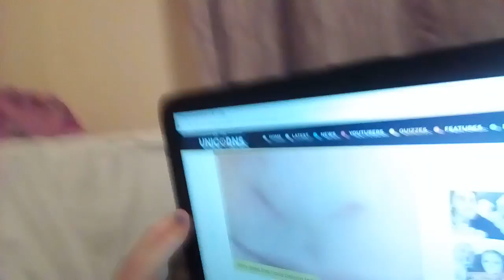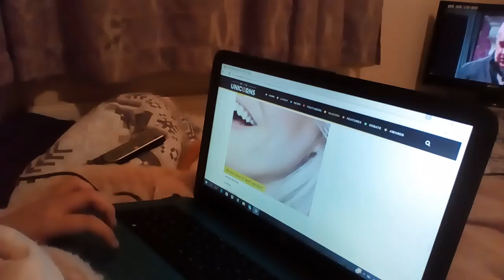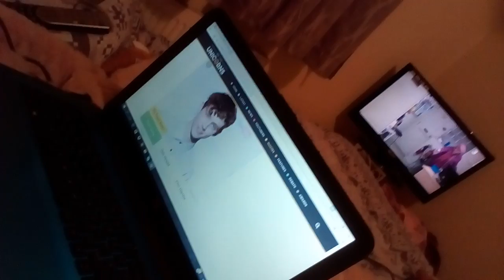Guess that youtuber